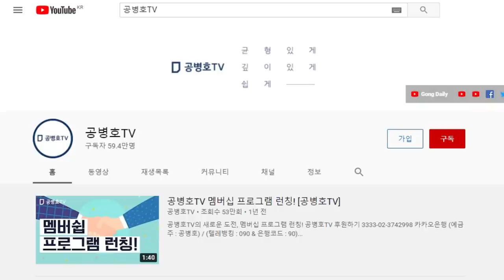기회주의자, 최재형 / 차가운 민심 / 당신들처럼 많이 배우지 못한 민초들 / 당신들처럼 고관대작이 되지 못하고, 당신들처럼 서울법대 나오지 못한 민초들도 다 안다 [공병호TV]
Bitcoin : 3MTW849AkP2ftLeSK2teZHMmzLu7Z83s9U